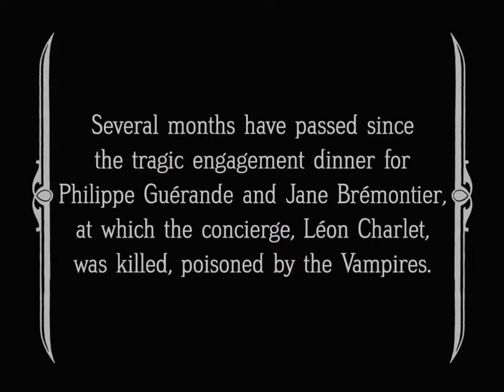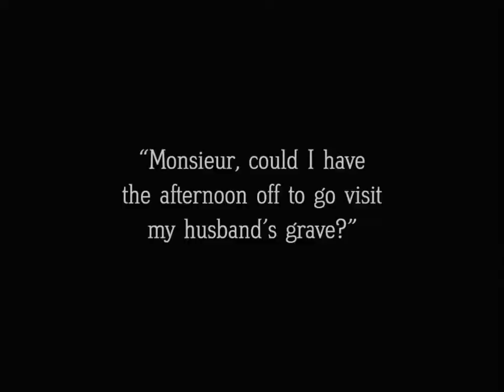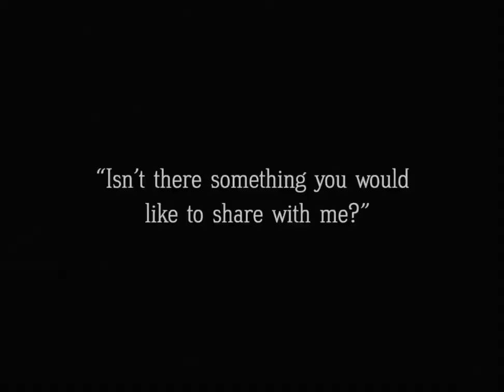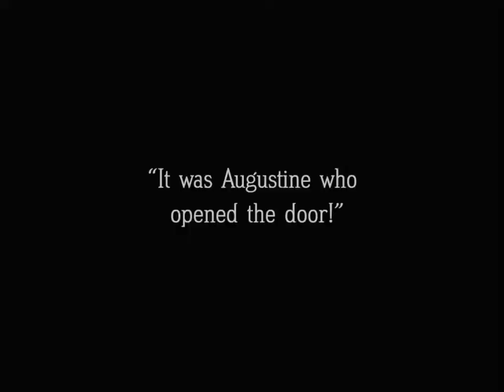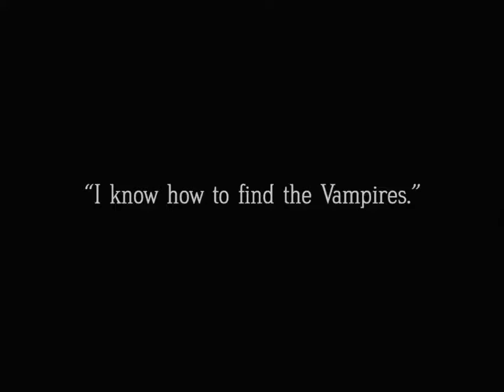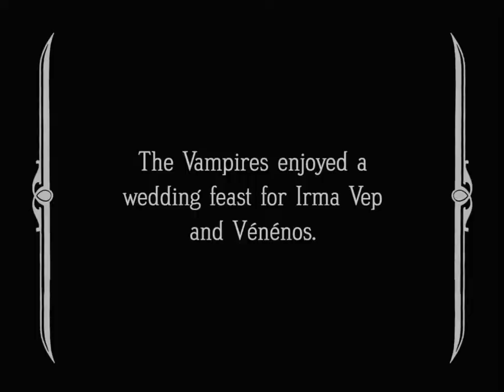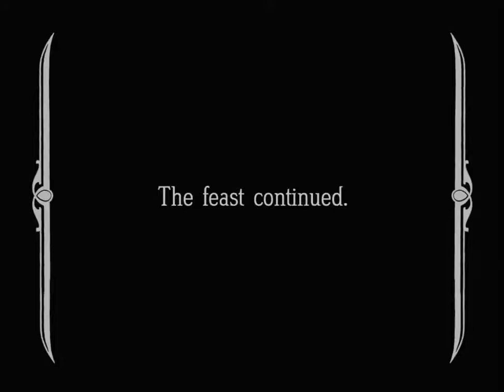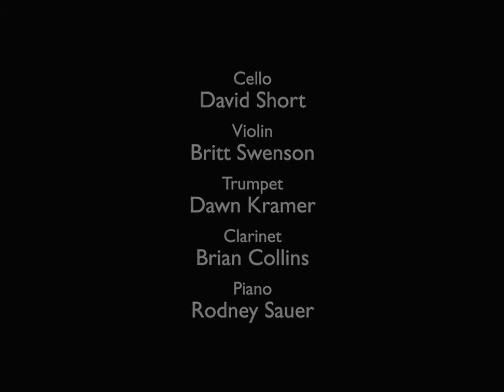THE VAMPIRES / LES VAMPIRES- Episode 10 - Terrible Wedding - Louis Feuillade 1915 (HD) (Sub english)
Les Noces Sanglantes / The Terrible Wedding